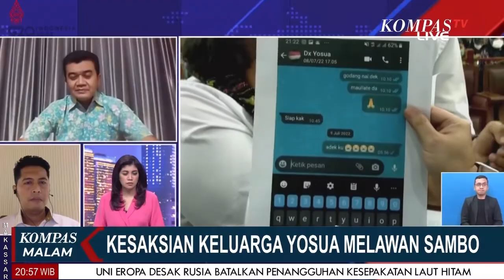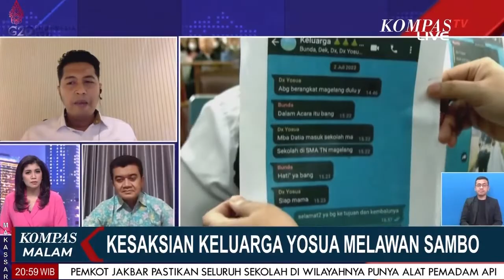#1 Kesaksian Keluarga Yoshua Lawan Sambo